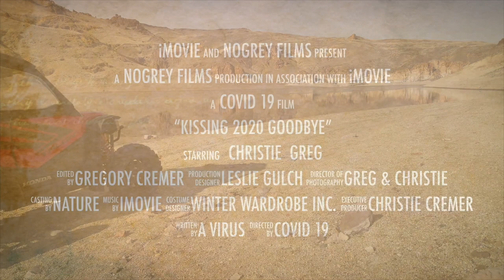Kissing 2020 Goodbye HD 1080p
2020 has no doubt, been one for the books. Personally, my wife, my mother-in-law, and myself, all being in the "high risk" category, have been essentially quarantined since March of 2020. It's been a very long and arduous journey. Still, slowly, but surely we have found ways to cope with not being able to see friends, shop, eat out, visit family, travel, you name it. Getting outdoors to the wilderness has done wonders for our mental well-being. The sounds of cracking ice echoing through the canyon at the end are amazing! This is just one of those trips. Fair-well 2020, may 2021 prove a much more human-friendly year!